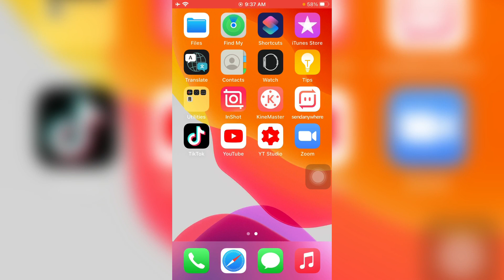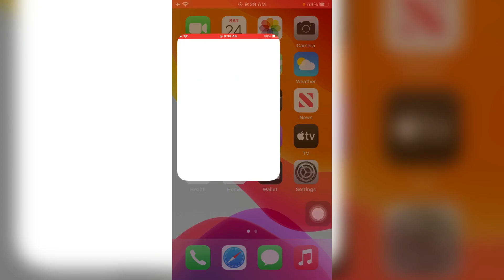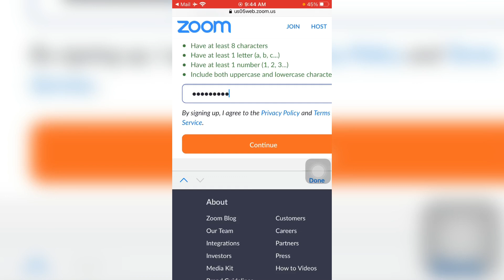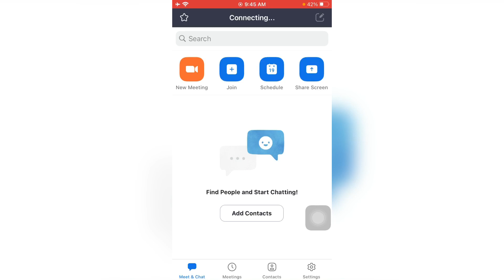ZOOM! HOW TO CREATE ZOOM ACCOUNT ON iPHONE(HOW TO SIGN UP ZOOM APP ON iPHONE & iPad)LATEST 2021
HI FRIENDS THIS IS WAQAS AND YOUR WATCHING WAQAS TECH .
IN THIS TUTORIAL I WILL TEACH YOU HOW TO SIGN UP ON ZOOM APP ON IPHONE.
HOW TO CREATE ZOOM ACCOUNT.
SO WATCH THE VIDEO AND FOLLOW THE STEP .